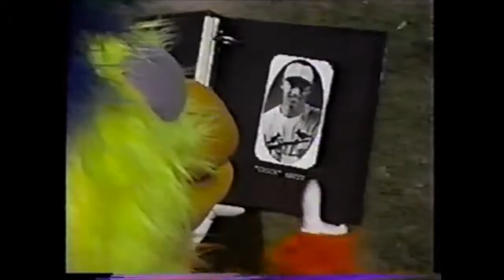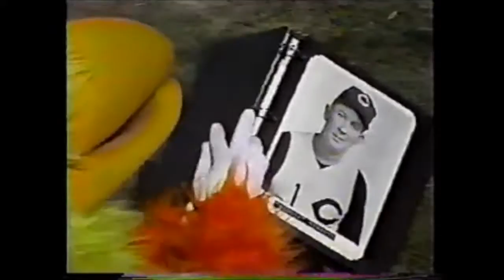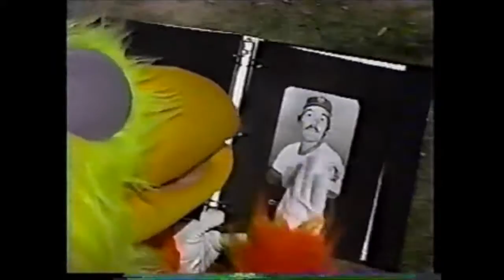The Baseball Bunch - Dusty Baker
This is an episode from the third season of The Baseball Bunch in 1983 featuring Los Angeles Dodgers outfielder and future MLB manager Dusty Baker. This episode shows how to play the warmup game "Pepper," while Baker also works on proper decision-making in the outfield regarding cutoffs and throws to the plate. Starring Johnny Bench and The Famous Chicken. Also includes Tommy Lasorda as "The Dugout Wizard." This was recorded off ESPN in the late 1980s.